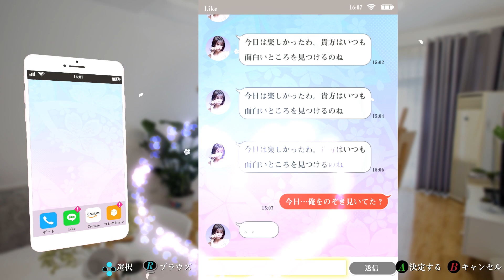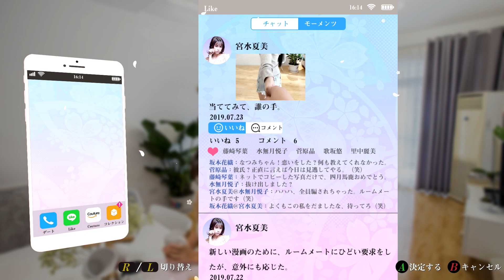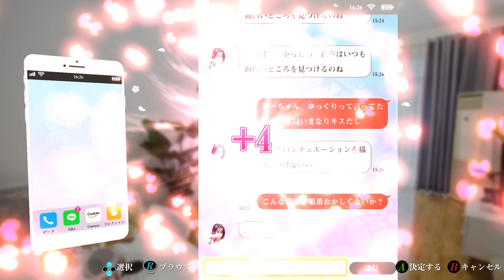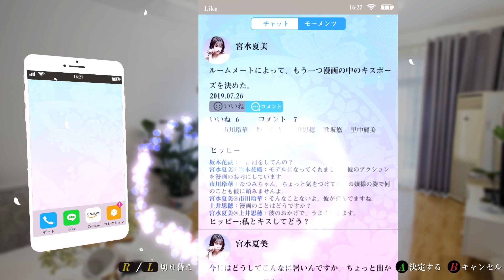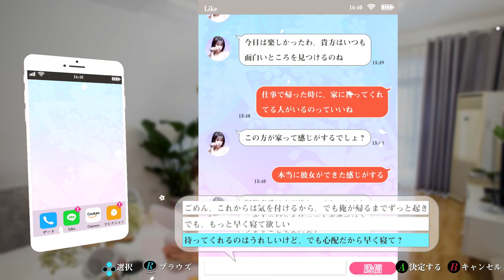女の子の服装だけ100点のクソゲー実況【サマースウィートハート】夏美#2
サマースウィートハート、このゲーム...女の子の服装だけは100点！！クオリティは...お察し！そんなゲームを今日もやります。

10人の女の子たちと過ごす、楽しい一年間
『サマースウィートハート』は恋愛シミュレーションゲームです。主なストーリーは実写で展開され、人気声優の今井麻美さん、若林直美さんらが吹き替えを担当しています。

ゲームの中で、プレイヤーは一人称視点から複数の女の子たちとのストーリーを楽しめます。スト－リーは何種類にも分岐し、さまざまな結末を選択することが可能です。分岐ルートで女の子たちそれぞれのストーリーも楽しめます。

ゲームの中で毎日スケジュールを組み立て、女の子を誘ってデートしたり、買い物や仕事、勉強などで遊んだりしながら女の子と出会ったり、女の子の外見をカスタマイズしたりすることができます。そうすることで女の子の写真やムービー、プロフィールを開放することができます。より多くのゲーム内コンテンツを見つけてください！

宮水　夏美
身長：163cm
誕生日：9月20日
体重：42kg
スリ－サイズ：89-58-89
紹介：傲慢でスタイルの良いエネルギッシュな少女。美術学校を卒業した漫画家。親切で自信家で可愛い。強気にみられることもあるが内心は優しく、闇と孤独を恐れる一面もある。